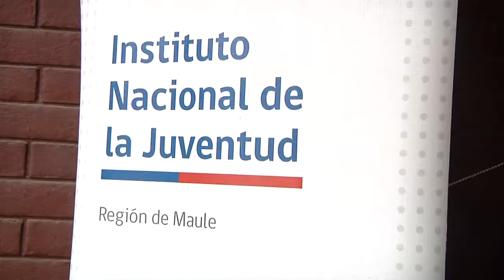Campaña frazadas INJUV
Un fuerte llamado a los jóvenes y a la comunidad realizó la nueva directora regional del Injuv, en el marco de la campaña “Maule te abriga”, que busca ir en ayuda de las personas en situación de calle.